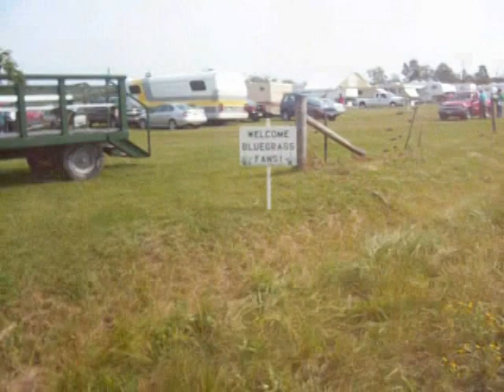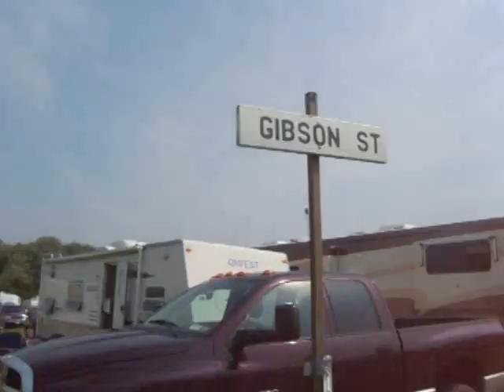"All The Pasture's a Stage" - 2007 Pickin' In the Pasture Bluegrass Festival (10th Anniversary)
A documentary detailing the performances and events of the 10th annual Pickin' in the Pasture Bluegrass Festival in 2007 in Lodi, New York.